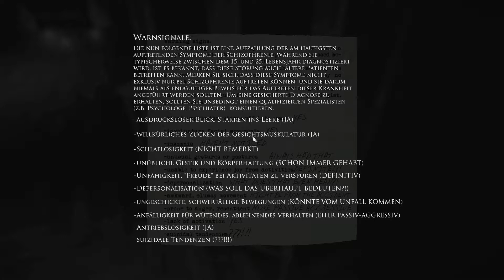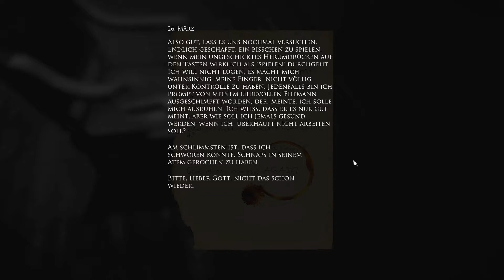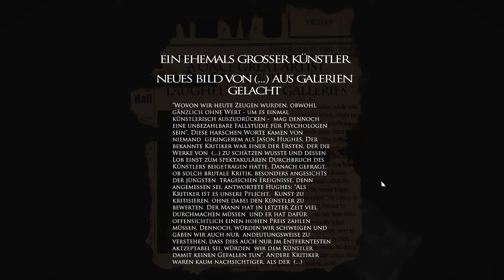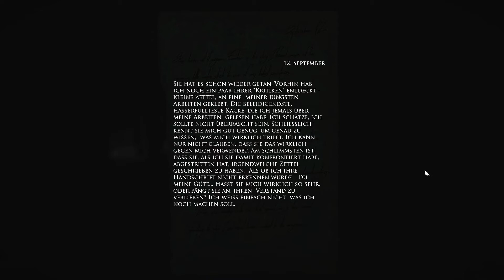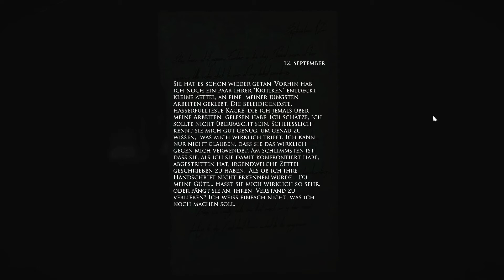Layers Of Fear #05 ~ Guter Junge | Let's Play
PLATTFORM: PC